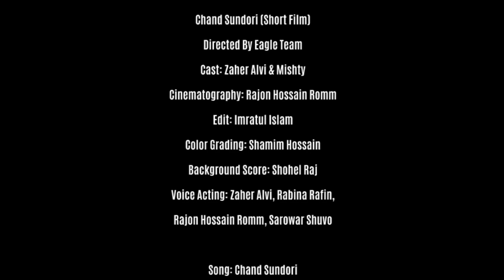Chand Sundori | Chotto Cinema | Zaher Alvi | Mishty | Official Short Film | 2019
Chand Sundori (Short Film)
Directed By Eagle Team
Cast: Zaher Alvi & Mishty
Cinematography: Rajon Hossain Romm
Edit: Imratul Islam
Color Grading: Shamim Hossain
Background Score: Shohel Raj
Voice Acting: Zaher Alvi, Rabina Rafin,
Rajon Hossain Romm, Sarowar Shuvo

Song: Chand Sundori
Singer: Naeem
Lyrics: A.M Syamol
Tune: Naeem Talukder

Release: January 31, 2019
Language: Bengali
Label: Eagle Music